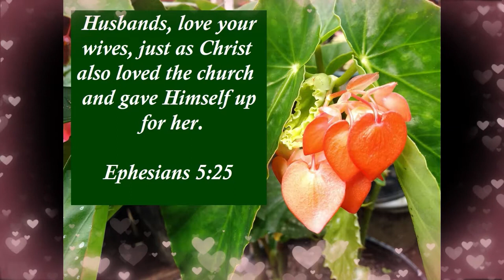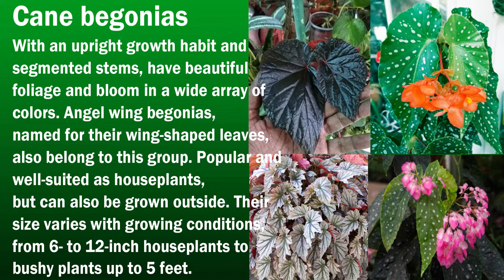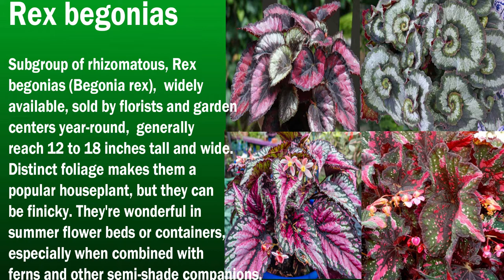Amazing Begonia and Easy to Maintain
Begonia is no longer a common plant, its becoming rare. But you can plant this amazing flower so easy to maintain.